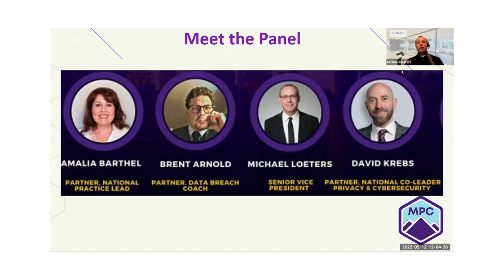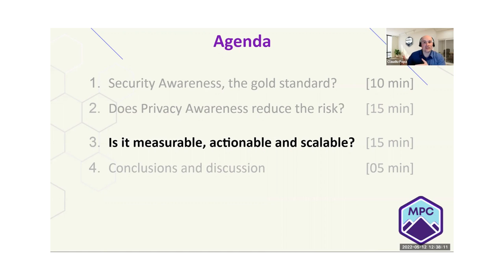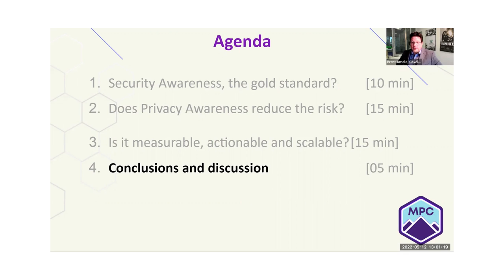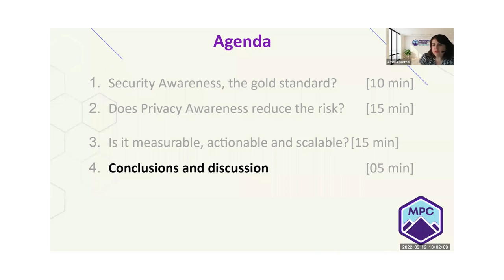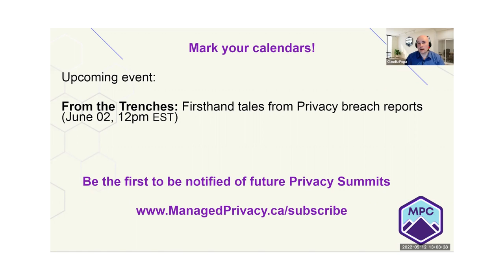Data Breaches Can Privacy Awareness Reduce The Risk: Full Webinar Event video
Do you want to learn more about how to increase privacy awareness and protect your company and clients from data breaches for FREE?

This event, facilitated by The KnowledgeFlow Cybersafety Foundation, includes fascinating discussions and tips from:

Claudiu Popa - Cybersecurity Expert
Amalia Barthel - Partner, National Practice Lead Partner
Brent Arnold - Data Breach Coach
Michael Loeters - Senior Vice President, and Partner
David Krebs - National Co-Leader of Privacy & Cybersecurity

In this webinar, you learn the value of training and education in maintaining data security.
In addition, we discuss valuable tools on how to reduce and measure the risk of data breaches in your organization, increase your awareness, and protect and safeguard your business.

To book Claudiu Popa for a professional speaking engagement or to learn more about his podcasts, public speaking, media commentary, and article writing: Claudiupopa.ca

To see how KnowledgeFlow is helping Canadians get UnHackable: KnowledgeFlow.org

• LinkedIn - Managed Privacy Canada (MPC)